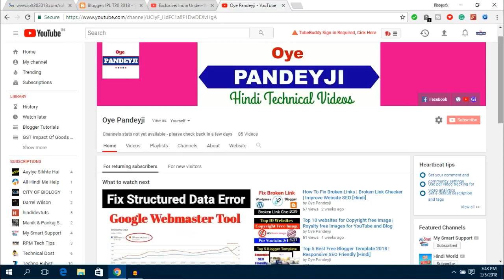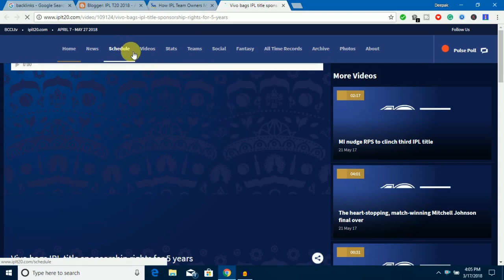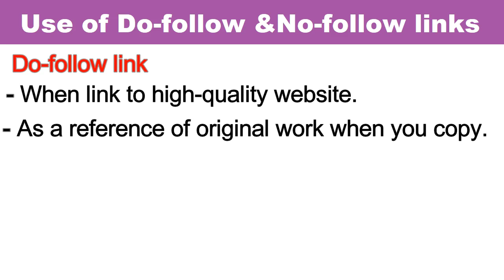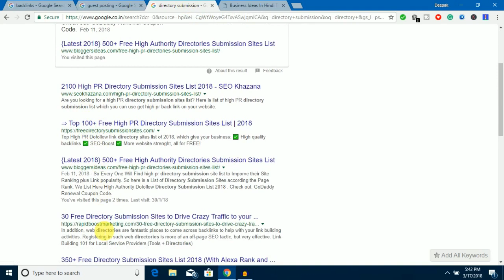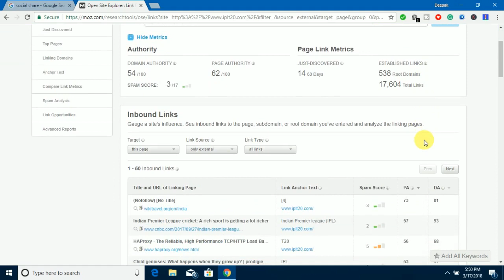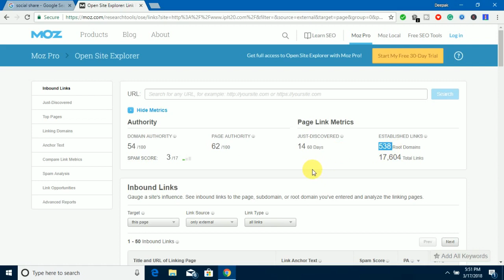What is Dofollow and Nofollow Backlinks in SEO | Backlink Kya Hai for beginners [Hindi]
What is Dofollow and Nofollow Backlinks in SEO | Backlinks for beginners [Hindi]
Understand the difference between DO-follow and No-follow links with examples and their importance.